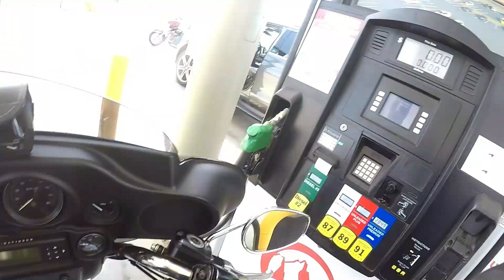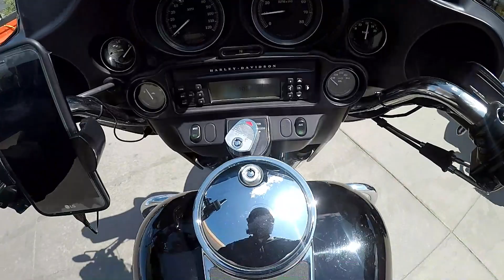Idllywild 9 May 2020